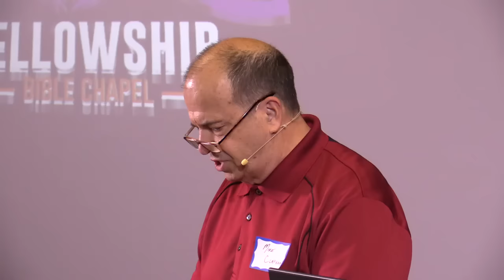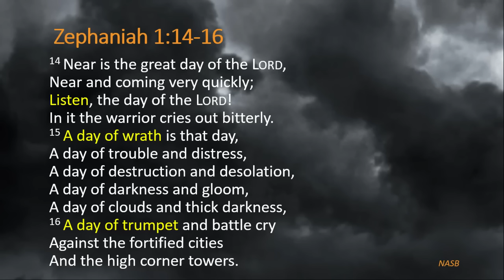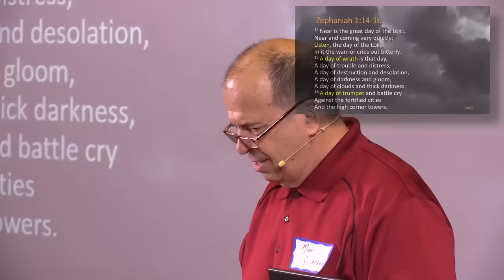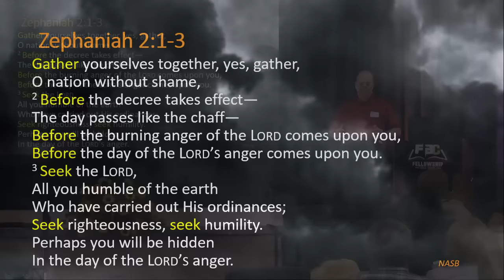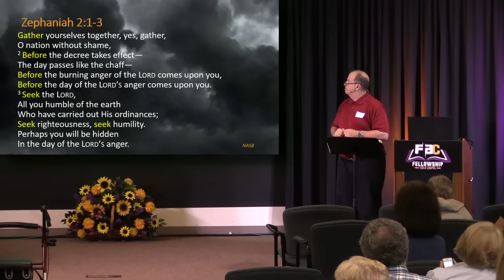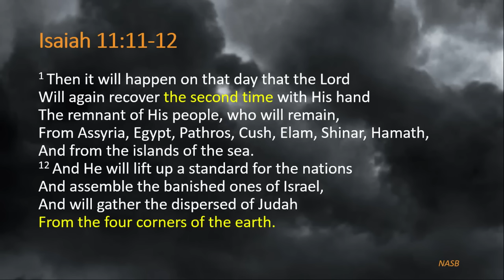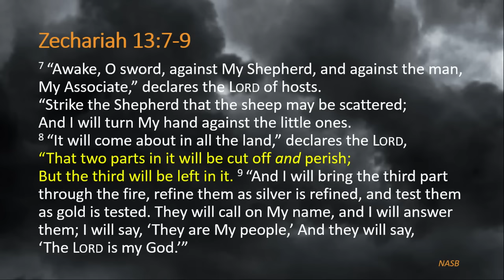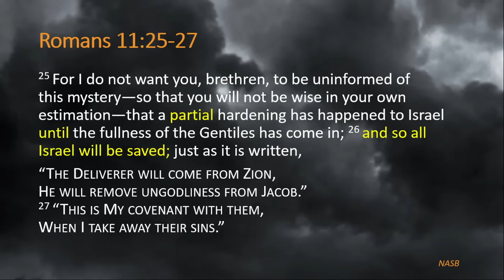2016 09 17 Pastor Mike Clapham "Israel and the Day of the Lord"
Pastor Mike Clapham continues our Columbus Bible Prophecy Conference with a message entitled "Israel & The Day of the Lord".